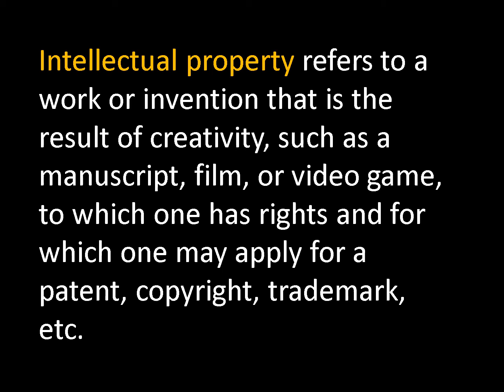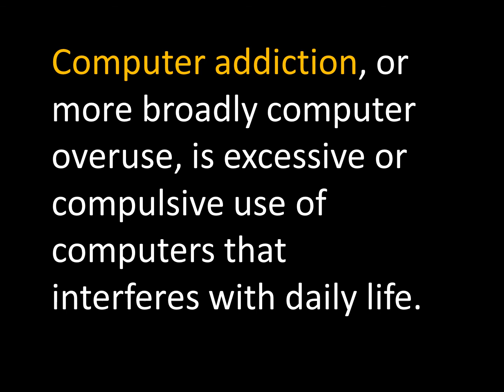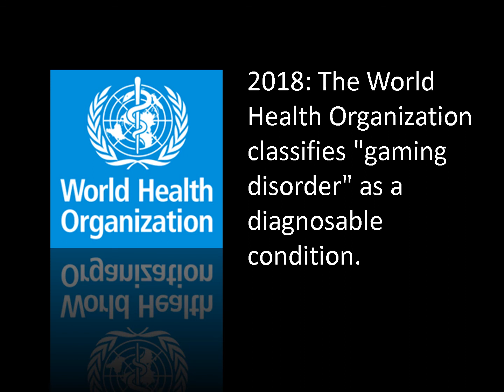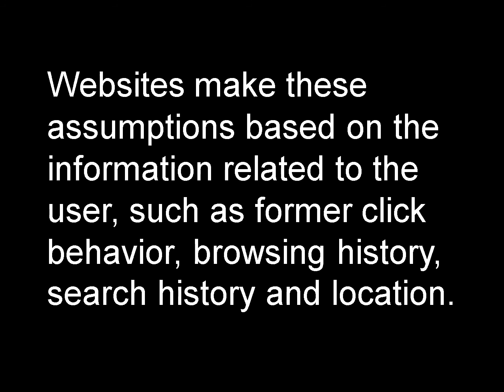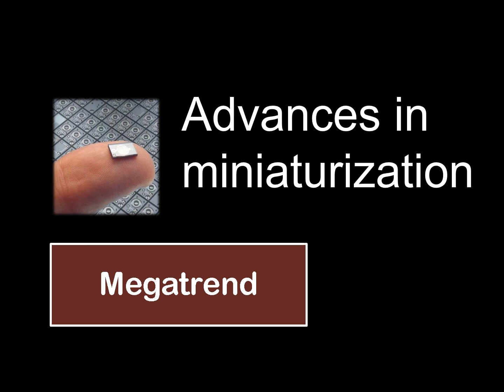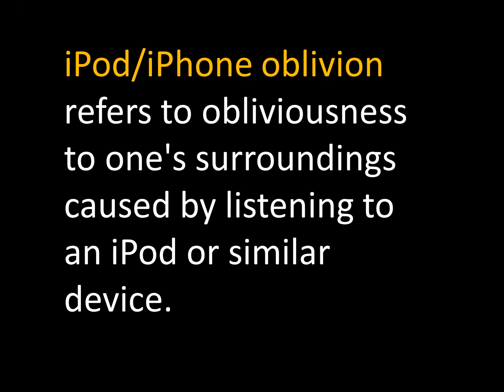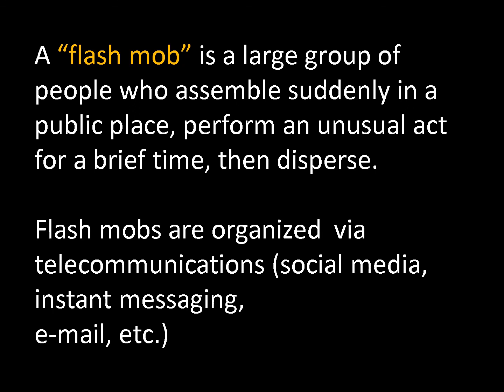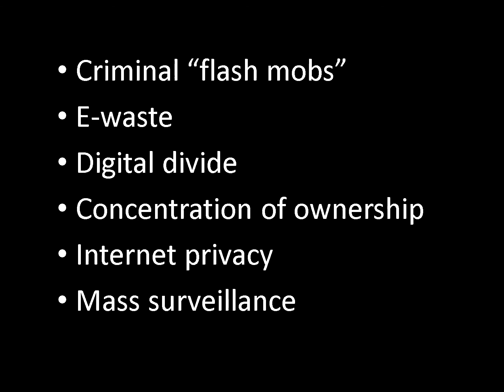101 More unintended conseuqences